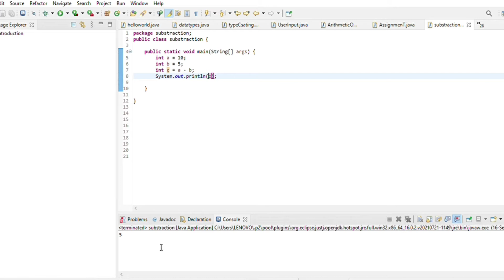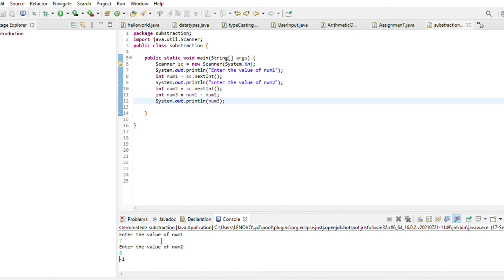How to Find Subtraction of Two Numbers in Java?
How to Find Subtraction of Two Numbers in Java | subtraction program in java

ignore spelling mistakes

java
java tutorial